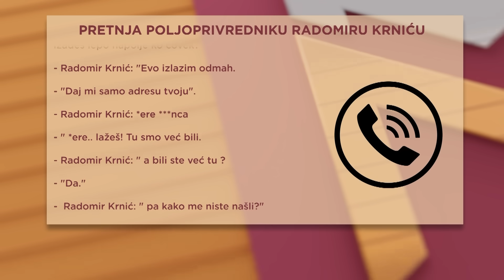Ko preti pobunjenim poljoprivrednicima?